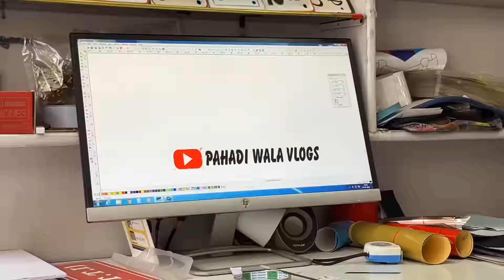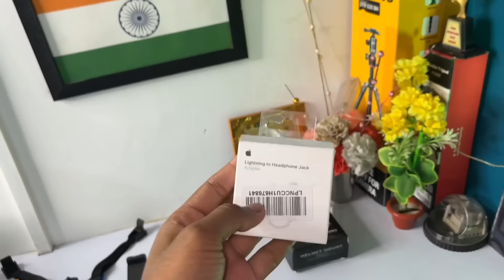My First Moto Vlog With My Dream Bike MT 15 😍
My Gear

Vlogs Shoot on iPhone 13
Editing On Kinemaster App

Boya By M1 Mic 👇

Boya Shotgun Mic 👇

Vlogging Tripod 👇

Big Tripod 👇

Professional Ring Light 👇

My Helmet 👇

Helmet Mounter 👇

moto vlogging
moto vlogs
moto vlogging with mobile
moto vlogging with yamaha mt 15
moto vlogger
travel vlogs
family vlogs
vlog video
vlogs
moto vlogging for mobile
vlog
pahadi wala vlogs
pahadi wala